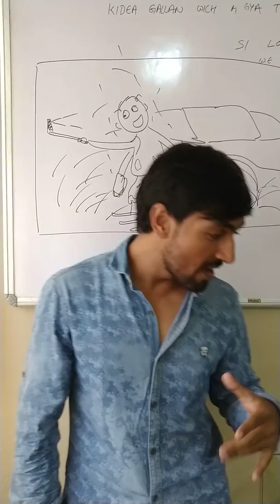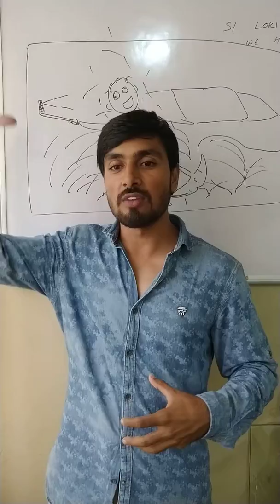Venom Movie Review (Hindi)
Venom Movie is All About how Venom came to Earth and So On...